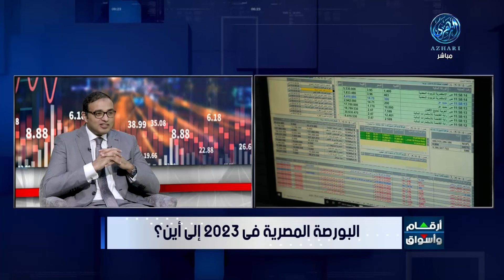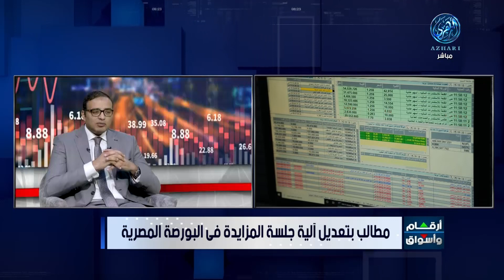مؤشرات وتحليل أبرز ما جاء فى سوق المال المصري مع د/أحمد السيد 19/4/2023